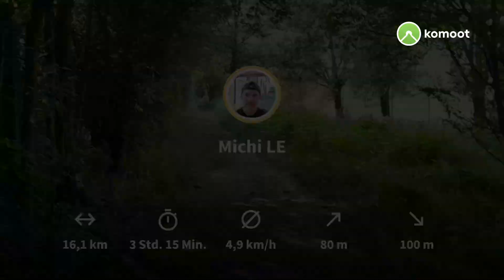Wanderung 10.06.2021 LE NordOst